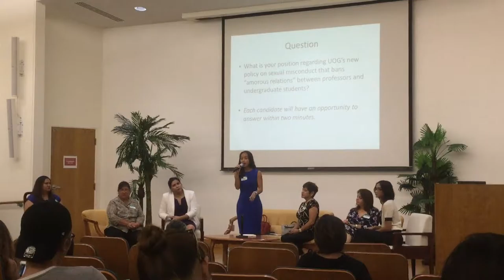Gender & Diversity Forum - Lee on Sexual Misconduct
Forum for political candidates, October 26, 2016, sponsored by the Women and Gender Studies Program at UOG, moderated by student interns Norielyn O'connor (far left) and Julianne Hernandez (far right), with (from left) incumbent Mayor Melissa Savares of Dededo, senatorial candidate Amanda Francel Blas, senatorial candidate Régine Biscoe Lee, incumbent Speaker Judith Won Pat, and senatorial candidate Louise Borja Muña.  Video by Elizabeth Kelley Bowman.